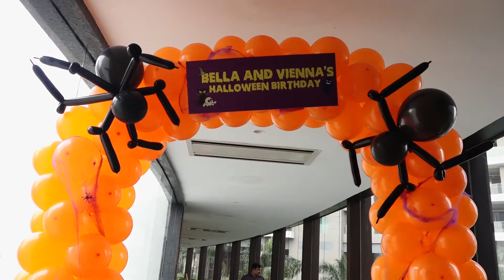Karanvir And Teejay Celebrate Bella And Vienna Birthday